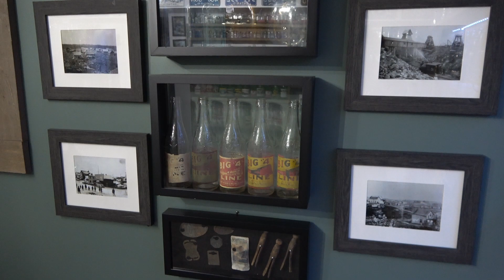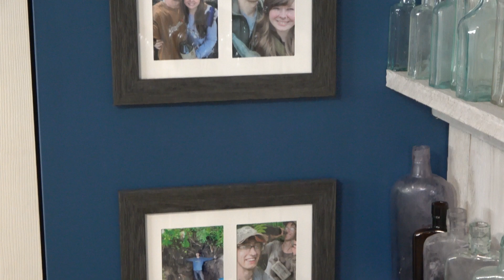Amazing Antique Bottle Collection | Beautiful Canadian Bottles on Display (Multiple Rooms)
My renovations are finally complete at our new house! Turned my entire basement into a antique bottle collection display!

This is mainly a Northern Ontario bottle collection from Sudbury Ontario! 95% of the bottle or relics shown in this collection video have been hand dug by me or Jay!

We have loads of sodas, milks, meds you name it! Set up on custom shelving with lit LED lighting! Very proud of my handy work and quite excited to share it with everyone!

Most of his collection comes from our Moldy Mondays series we filmed, thousands of antique bottles came from these videos. watch the playlist linked down bellow.